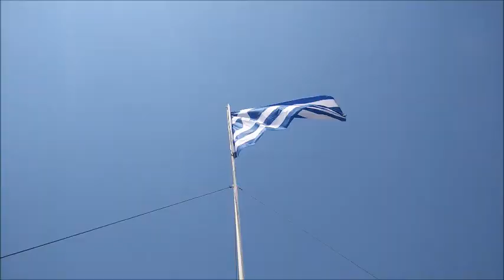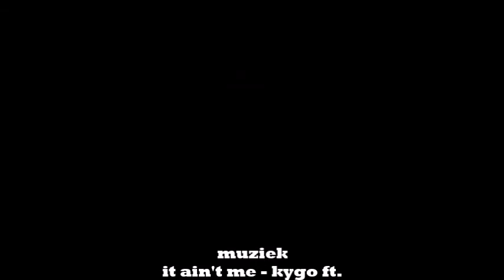G R E E C E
kos